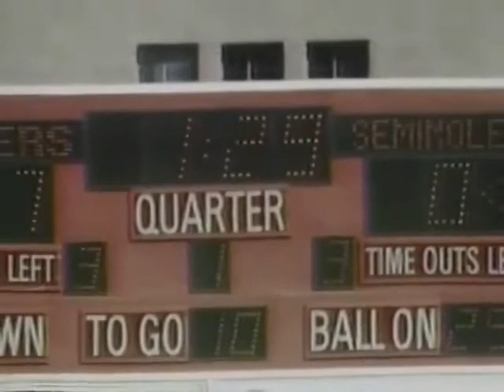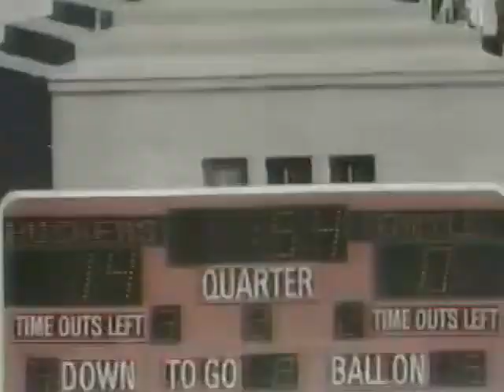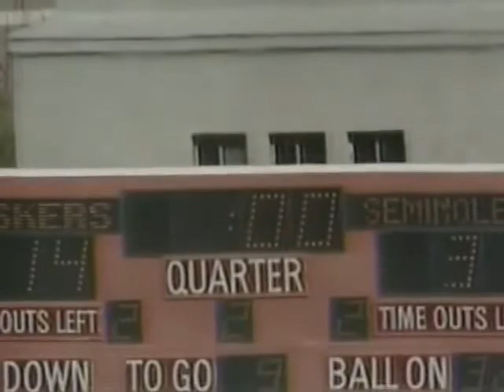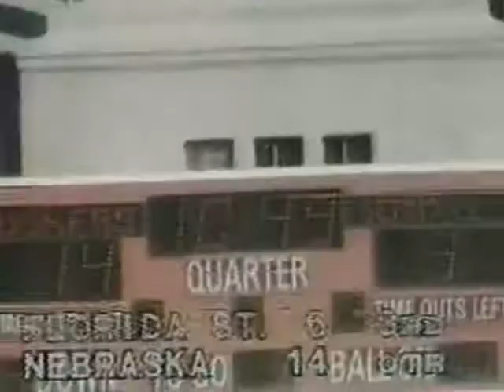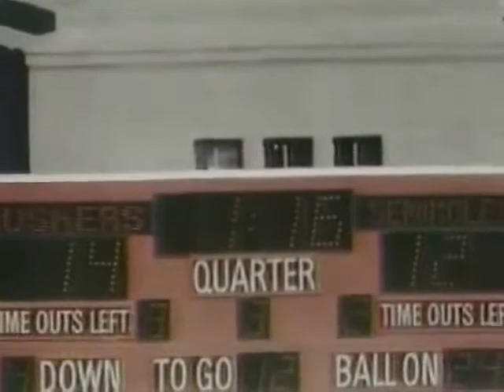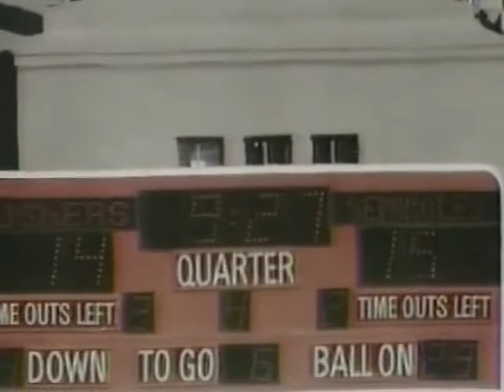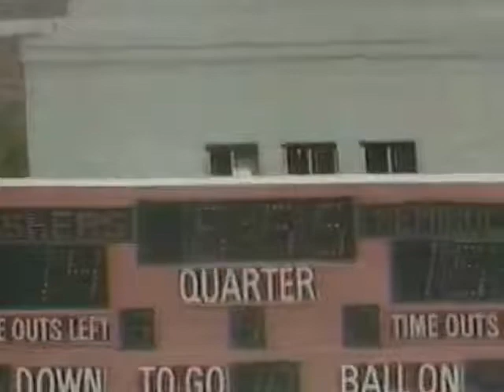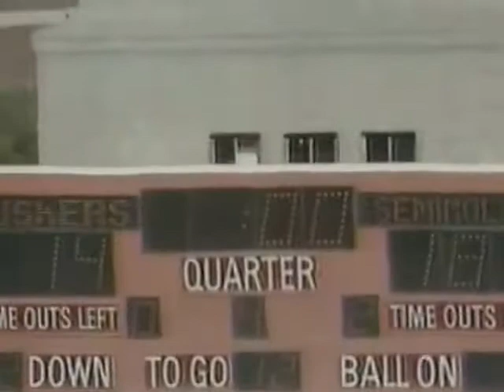1980 Oct 04 Florida St vs Nebraska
This video is a telecast, broadcast, and production of WECA. I claim no ownership of this material, and do not profit from it in any way. This video is intended for historical and educational viewing purposes.